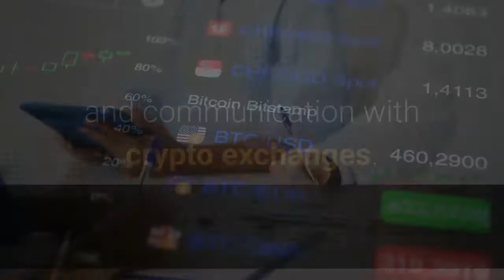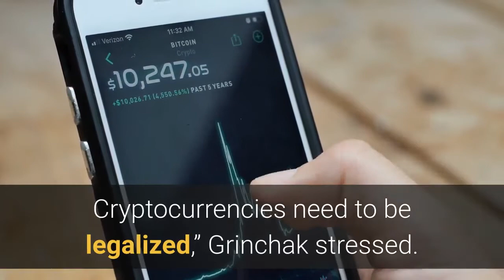‘Legalize Crypto’ Urges Ukrainian Cybercrime Chief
The head of the Ukrainian cyberpolice has called for crypto to be legalized – claiming that “most criminal activity” is now conducted using crypto. In an interview with RBC’s Ukrainian service, the cyberpolice chief, Oleksandr Grinchak, stated that “legalizing” and “moving cryptocurrency into the legal sector would help the police “monitor illegal transactions with cryptocurrency more efficiently,” adding that the entire online “black market” now makes use of digital tokens. When challenged on this claim, he reiterated that “most” crimes now have a crypto element. He claimed that the Verkhovna Rada, Ukraine’s parliament, supported his “repeated” calls for legalization and regulation.“We have specialists who deal with blockchain, analytics, and communication with crypto exchanges. We do manage to identify these criminals. But we have already repeatedly raised the issue with the Verkhovna Rada and specialized committees. Cryptocurrencies need to be legalized,” Grinchak stressed. He also claimed that a lack of legal framework did not allow police officers to move against miners effectively, adding:____Learn more:- Ukrainian MPs Want to Jail People Who Don’t Disclose Crypto Holdings- Ukrainian Finance Minister Says Crypto Is ‘Promising’- Bitcoin Miners Might Solve Ukraine’s Energy Spending Woes- Ukrainian MP Cashed in Her Crypto – and Made More than Twice Her Salary